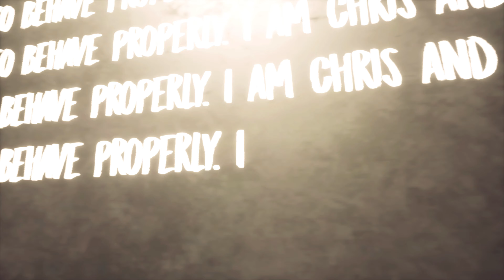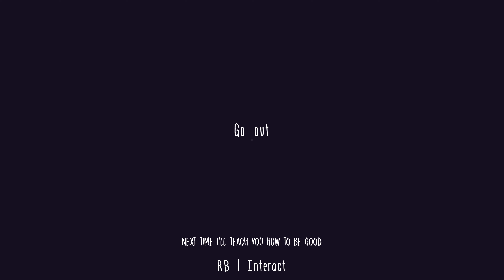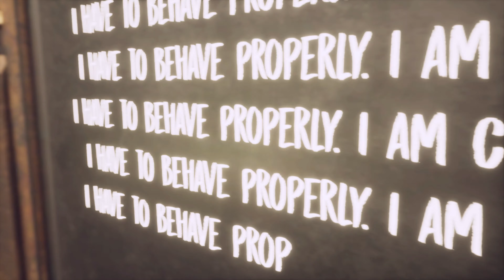Worst School Ever! | Evil Nun: The Broken Mask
Enter Evil Nun's nightmare. Trapped in a cursed school, escape from Sister Madeline. She's cunning, searching every corner, luring and talking to you depending on your actions. Solve puzzles, craft items, and uncover the mystery in this horror game with different escape routes.